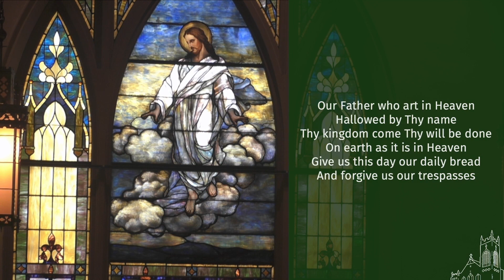October 15 Worship